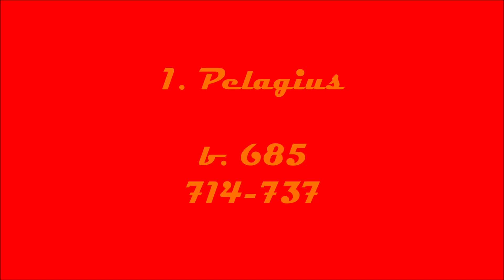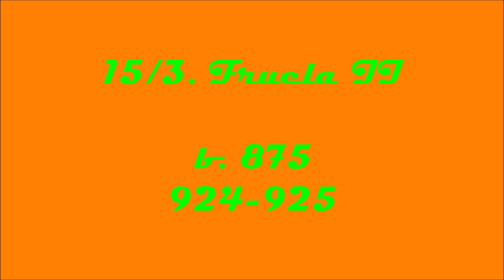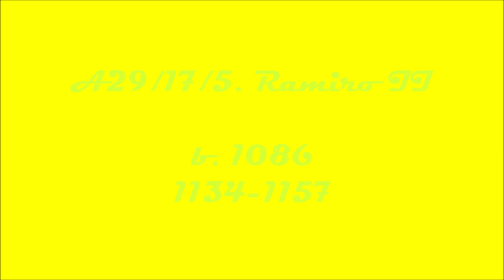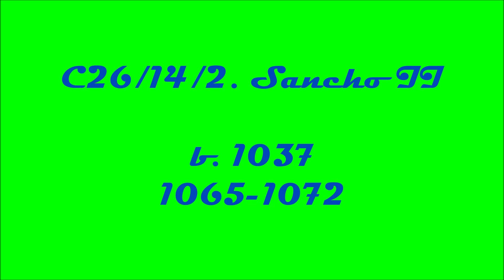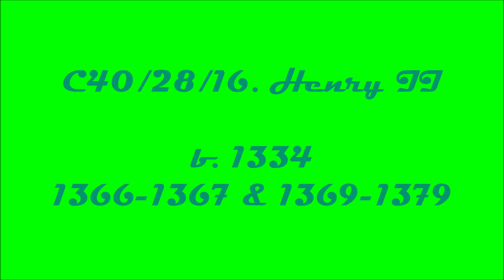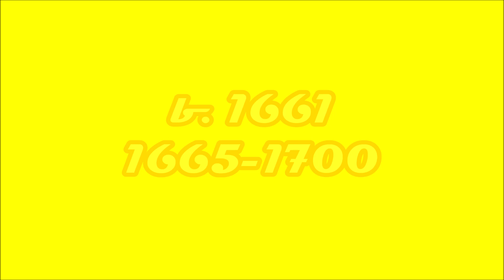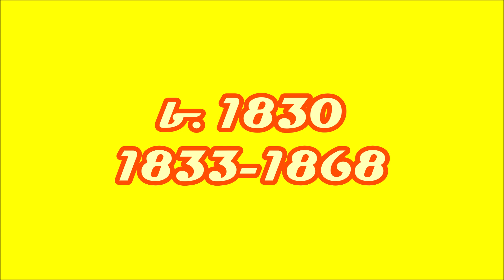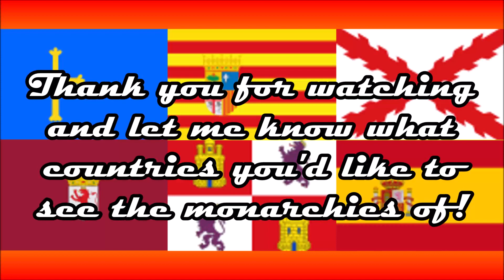The Spanish Monarchies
Music from Yoshi's Woolly World